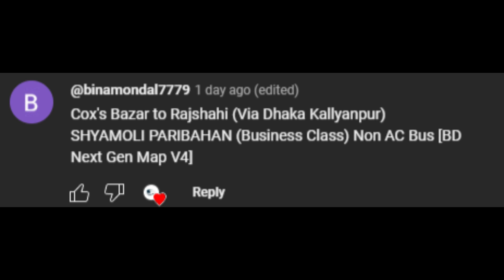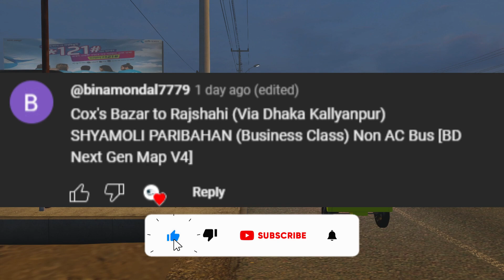Cox's Bazar to Rajshahi (SHYAMOLI PARIBAHAN Scania K360) ETS2 BUS BD - BD Next Gen Map v4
BD Next Gen Map v4